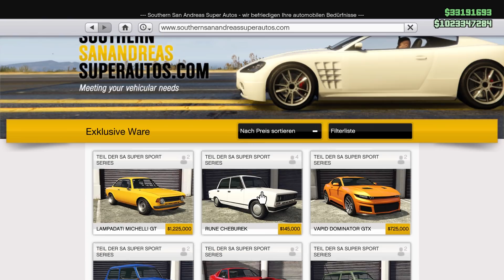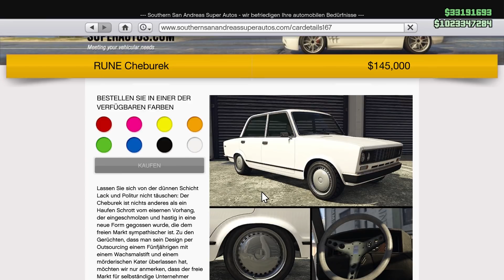🤣🛠Erster Papp-Ricer! CHEBUREK Tuning + Test!🤣🛠 [GTA 5 Online Sport Series Update DLC]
Im "🤣🛠Erster Papp-Ricer! CHEBUREK Tuning + Test!🤣🛠 [GTA 5 Online Sport Series Update DLC]" Video zeige ich euch das Live Tuning + Test vom neuen Klassiker Rune CHEBUREK (Lada 1600, Lada 1200, Datsun 510) vom Super Sport Series Update DLC, mit allen Upgrades in Grand Theft Auto 5 Online! Family Friendly Familien Freundlich